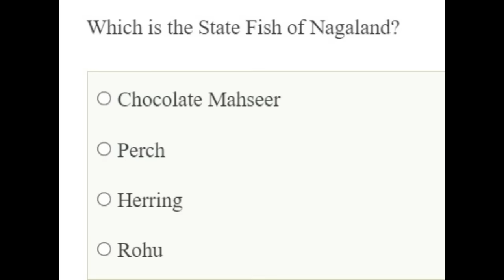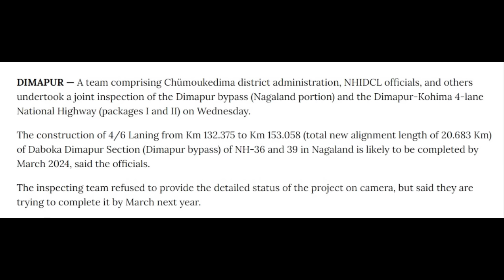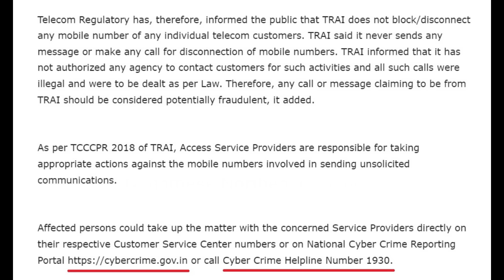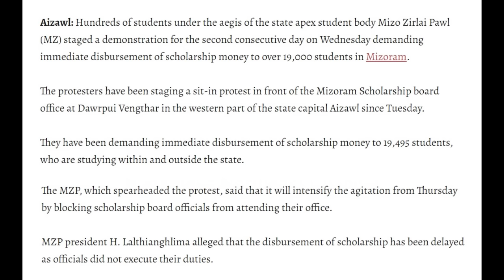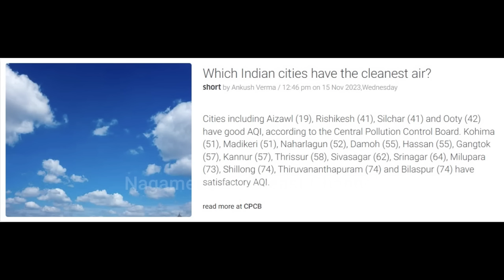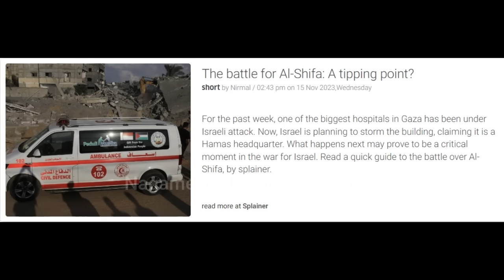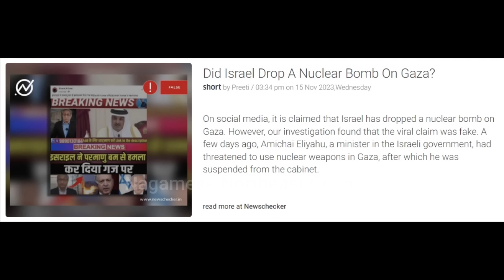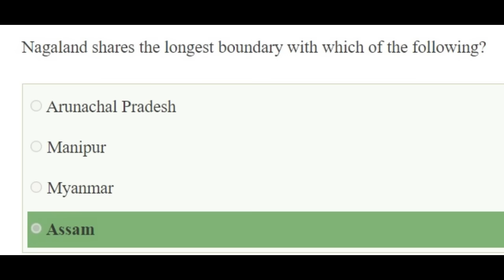No. 1085 | Nagamese Northeast Channel News | 16 November 2023 | Nagaland